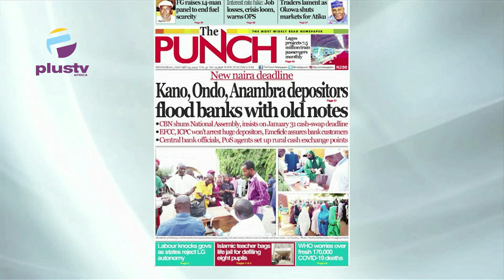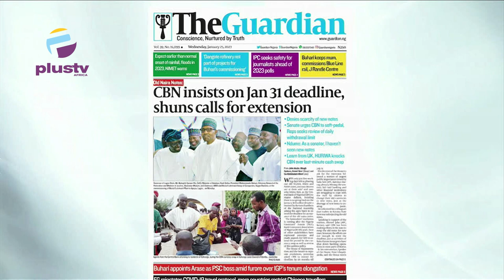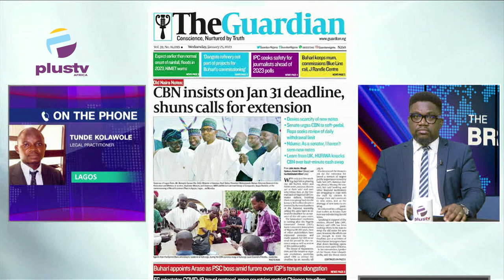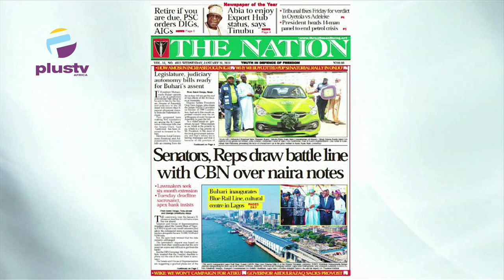Kano, Ondo, Anambra Depositors Flood Banks With Old Notes